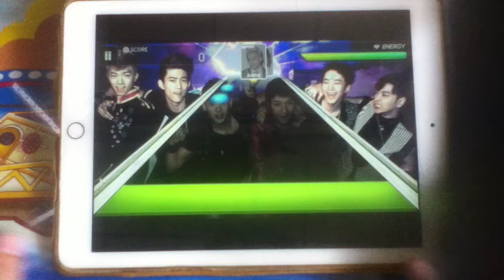Superstar JYPNation - 2PM - 미친거 아니야? (Go Crazy!) (Hard)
Superstar JYPNation
Song : 버릇이 됐어 (Go Crazy!) (New Added : 14/10/2016)
Artist : 2PM
Difficulty : Hard

My Name : LuminusNUT
Rank : Platinum I